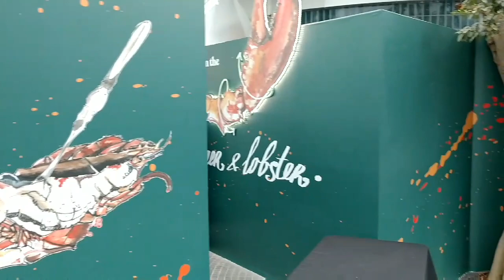JEWEL CHANGI AIRPORT OPENING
JEWEL CHANGI AIRPORT OFFICIALLY OPEN ON 17 APRIL 2019.

This iconic landmark is situated at the heart of Changi Airport and easily accessible to all terminals of the airport.

THE JEWEL STORY

Jewel is well placed to be the gateway where the world meets Singapore, and Singapore meets the world.

GETTING TO JEWEL=

78 Airport Boulevard,
Singapore 819666.

FIRST IN SINGAPORE

International and local brands make their debut alongside flagship stores in a trendy retail arena.

GARDEN DINING

Dine in airy terraces set in pleasant gardens, with views to savour and menus to tempt.

SINGAPORE FLAVOUR

Savour Singapore's vibrant dining culture at popular local establishments.